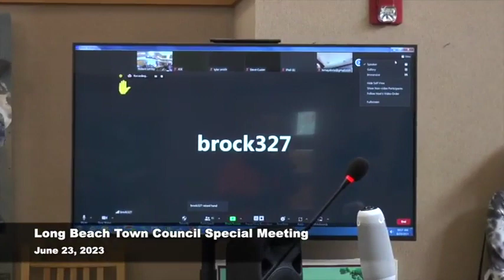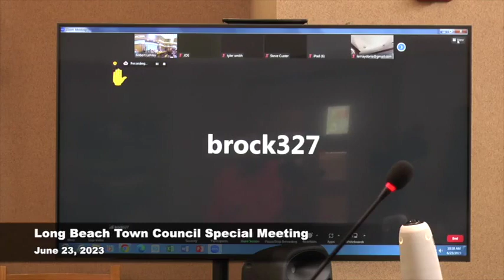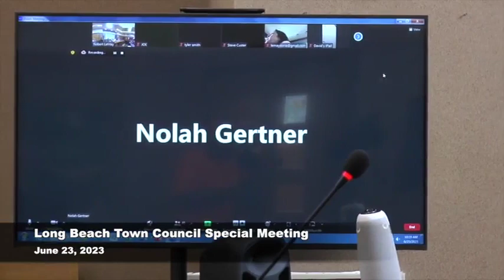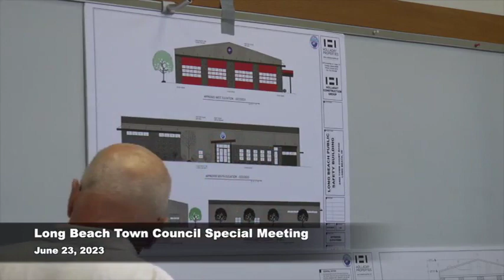Long Beach Town Council Special Meeting June 23, 2023